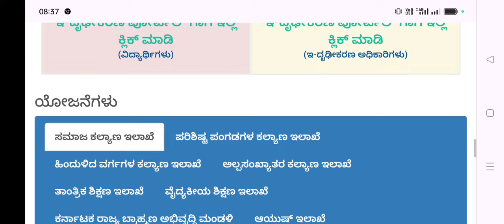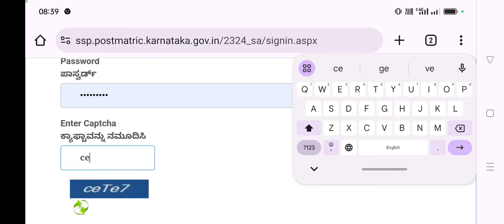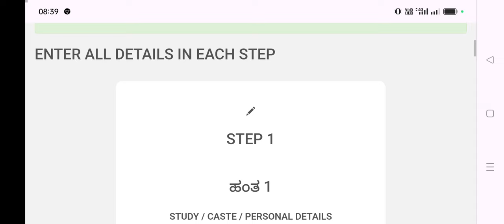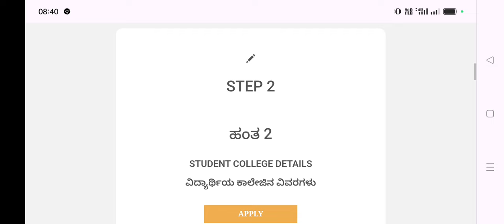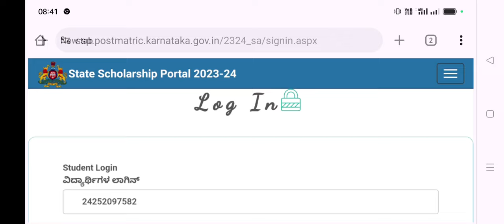SSP Scholarship 2024-25 Application Started Post Matric ವಿದ್ಯಾರ್ಥಿವೇತನ ಅರ್ಜಿ PUC/ITI/Diploma/UG/PG..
ssp news
ssp news
ssp scholarship errors
SSP UPDATE
ssp management student update
ssp management
ssp updates
ssp todayupdate

ssp scholarship 2021-22
north university

college scholarships
scholarship tips